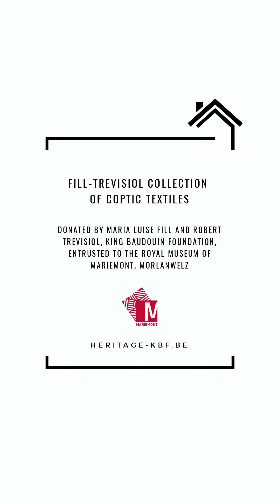Arnaud Quertinmont - Les textiles coptes de la collection Fill-Trevisiol au Musée royal de Mariemont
A l'occasion de la Journée mondiale de l’Art 2020, la Fondation Roi Baudouin a souhaité mettre en lumière ses partenaires muséaux en vous invitant à découvrir quelques chefs-d’œuvre de notre patrimoine. Retrouvez, dans cette vidéo, Arnaud Quertinmont (Conservateur de la Section Antiquités égyptiennes et proche-orientales au Musée royal de Mariemont), qui vous parlera des textiles coptes de la collection Fill-Trevisiol. Ceux-ci ont fait l'objet d'une exposition, réalisée en collaboration avec la Fondation Roi Baudouin,   intitulée "De lin & de laine. Textiles égyptiens du 1er millénaire" en 2019 au Musée royal de Mariemont.